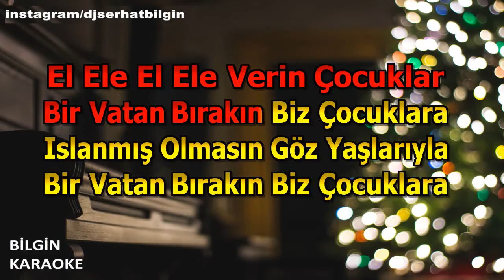23 Nisan Şarkısı - Bir Dünya Bırakın (Karaoke) Orjinal Stüdyo